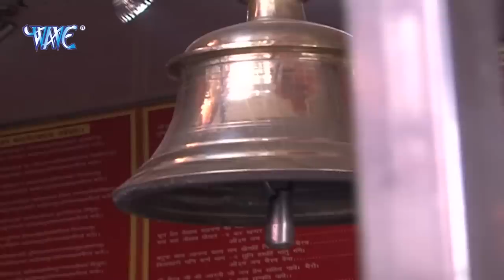Maa Saraswati Bhajan - Video JukeBOX - Bhojpuri Maa Sharde Bhajan 2023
♫ Gaana  -
♫ JioSaavn  -
♫ Wynk   -
♫ Hungama -
♫ Amazon Prime Music  -
♫ YT Music -